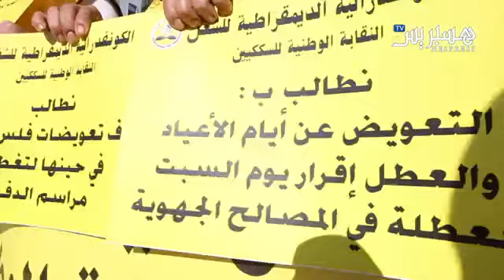احتجاج السككيّين بالرباط